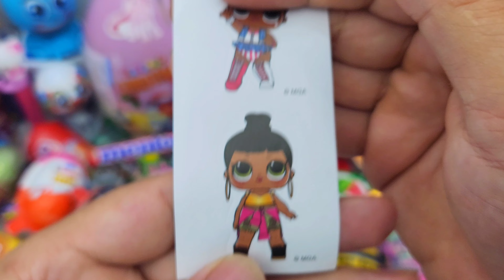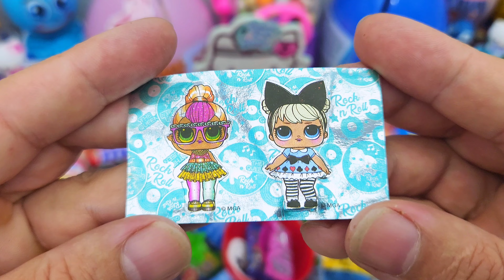Satisfying Video, Making Rainbow Milk Bottle & Magic Egg With Kinetic Sand Cutting ASMR, SurpriseEgg